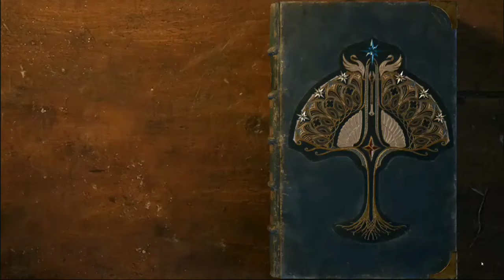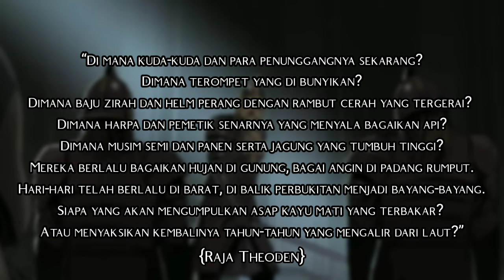Middle-earth Universe - Sejarah Panjang Sauron | Bagian 37: The Battle of Helm's Deep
Pada episode sebelumnya dalam seri Perang Cincin dalam alam semesta Middle Earth, kita telah membahas tentang awal Perang Cincin yang di awali dengan peperangan bangsa Rohan, saat isingard yang sekarang bersekutu dengan mordor, menyerang para penunggang kuda dalam pertempuran sungai isen, yang mengambil alih penyeberangan dan mengerahkan pasukannya  ke negeri tersebut.

Dengan kekalahan di ini, membuka jalan bagi pasukan pimpinan Saruman untuk melintasi sungai tersebut dalam upaya untuk penaklukan Rohan keseluruhan.

Pasukan Rohirim pimpinan Erkanbrand, Grimbold dan Elfhelm yang di tempatkan disana, tercerai berai, tersebar ke seluruh pedesaan.

Dan seperti yang sudah sering terjadi sebelumnya,  kaum Rohirim mundur ke benteng Helm's Deep, di mana nasib mereka dan mungkin nasib semua orang baik di Middle-earth akan di tentukan.

Selamat datang di Istana kita, Hari ini kita akan membahas pertempuran yang akan menentukan berlangsungnya perang cincin yang panjang dalam The Battle of Hornburg, atau yang lebih kita kenal dengan The Battle of Helm's Deep.